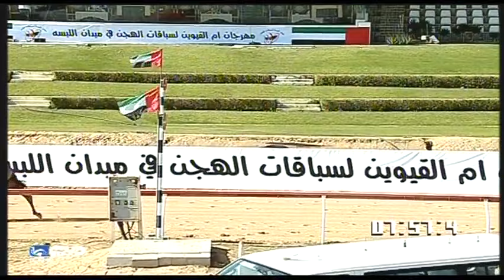ش1 سباق اللقايا للشيوخ ختامي اللبسة مساء 18 1 2016